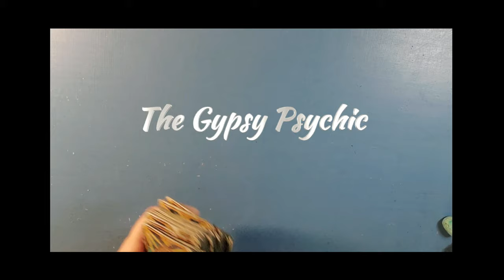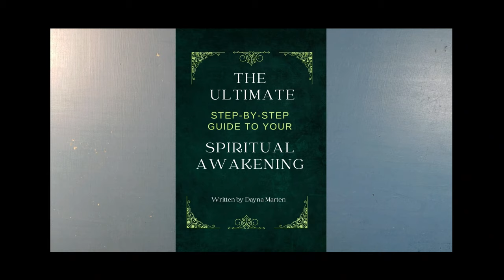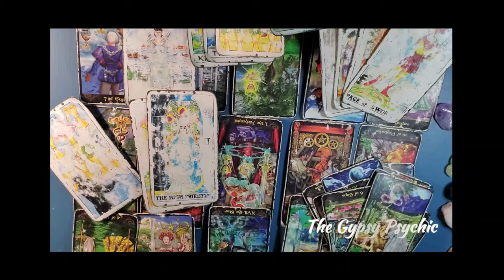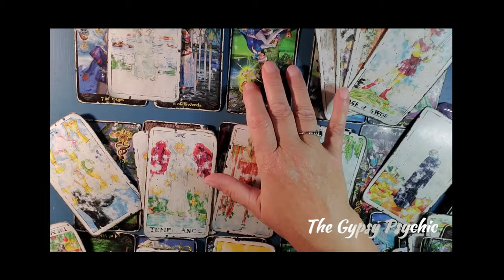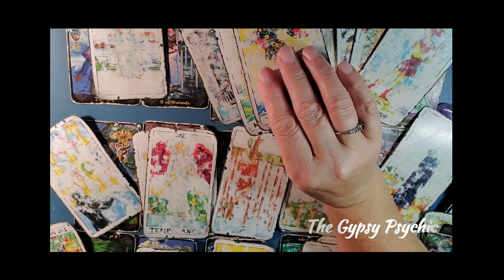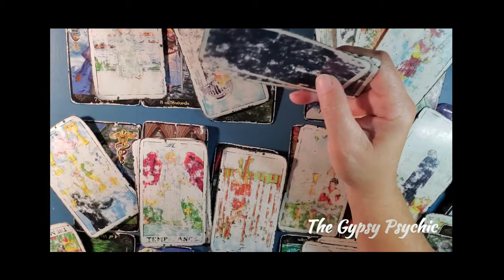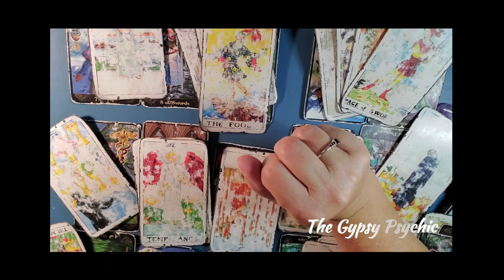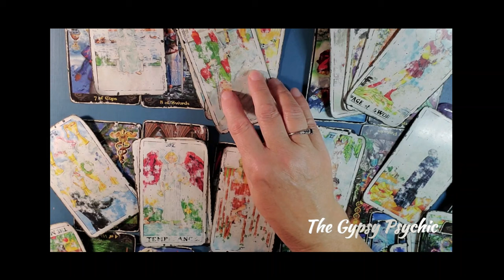TAURUS | WHAT DO YOU *REALLY* WANT FROM LIFE?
TAURUS - Feeling confused about what the future holds? Here's your answers!